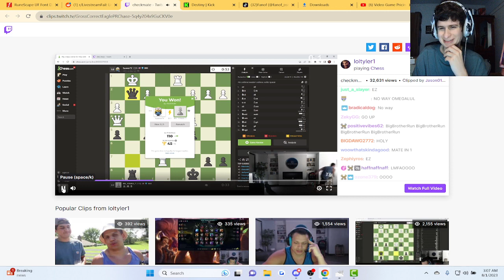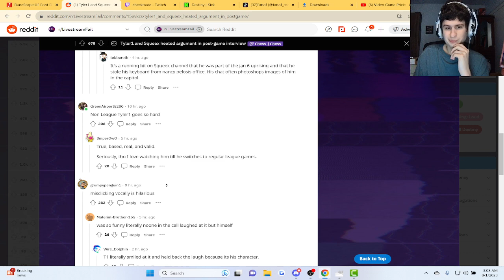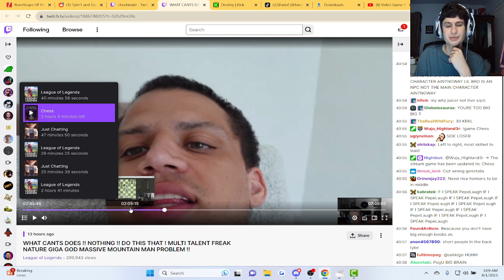Tyler1 Celebrate Huge Chess win | Reaction